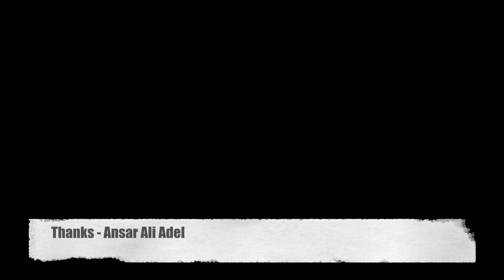Spikers league 2